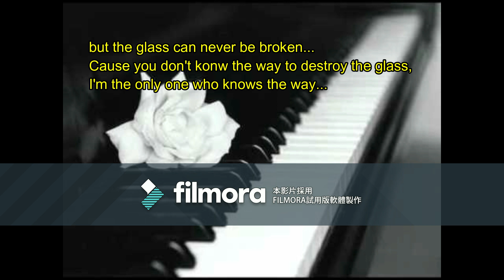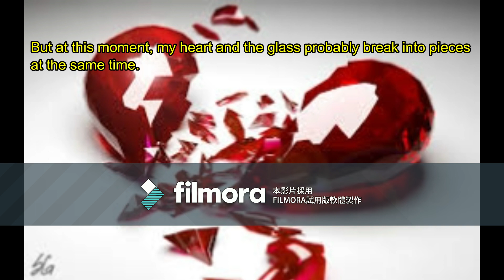Ceramic heart(from Raystorm) - Real lyrics(In english)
English translation: ↓
From this place , I can see see you well,
like your appearance, expression and gesture,
I can even hear your gentle voice... However I can't touch you, since there's a piece of transparent "glass" between us
No matter how thin the glass it is, I can never touch your hand.

My heart is like ceramic. No matter how strong it is , to you, it's only an object.
My voice can't reach you, my finger can't reach you...
Just contemplating you through the glass

If the time that our hearts connected should come, you would try to break the glass by yourself. But the glass can never be broken...
Cause you don't konw the way to destroy the glass, I'm the only one who knows the way...
My heart is ceramic. Hard, sharpened, and resistant to rust, but it breaks into pieces as soon as it falls to the ground.

There is nothing that I can't acquire
statue, glory, richness
But there is one thing that cannot be mine
And I wish it with all my heart

If I try to strike the glass with my heart made in ceramic, it'll probably be able to break the glass...
But at this moment, my heart and the glass probably break into pieces at the same time.